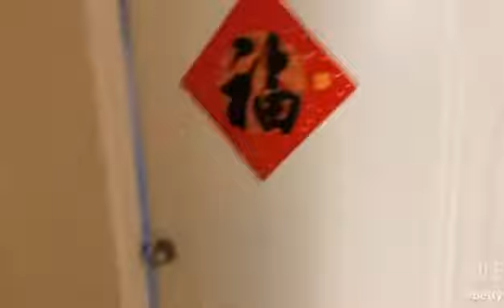Studying in SVA: Dorm Tour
Living in Dorm or Off-Campus? Betty is a freshman in School of Visual Arts (SVA) in Manhattan, New York City. Watch her vlog and listen to her authentic experience about SVA residence halls. Poor living condition? Safe or not? Let's check it out!